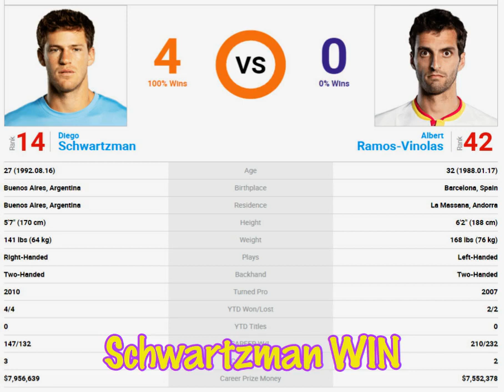Tennis : Schwartzman - Ramos-Vinolas 07 Feb 2020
Match prediction
Tennis, Cordoba, Argentina - ATP
07 Feb 2020